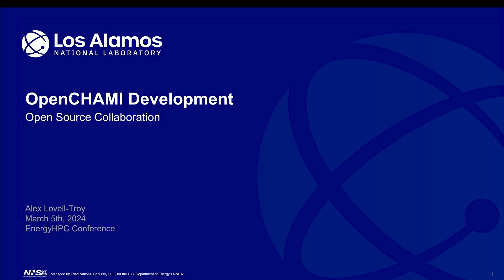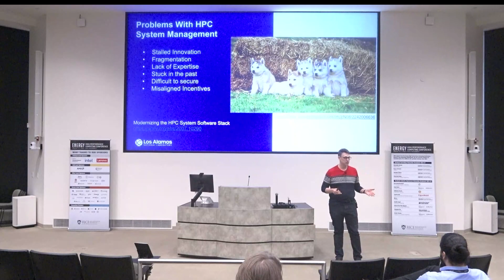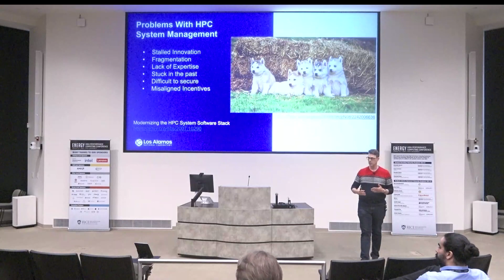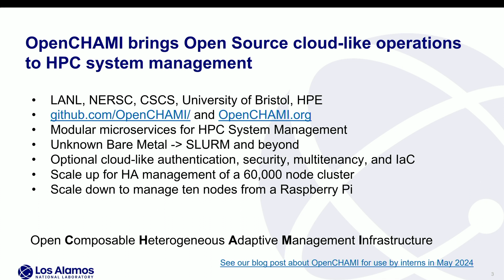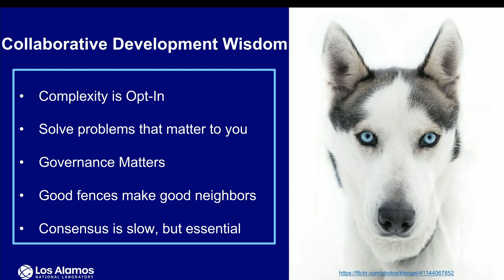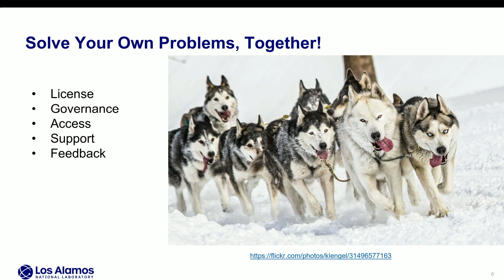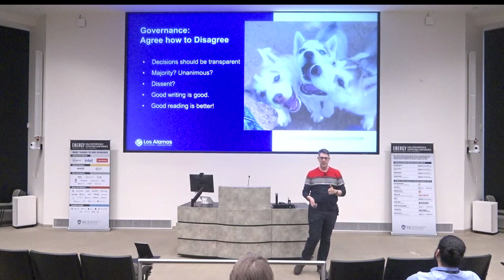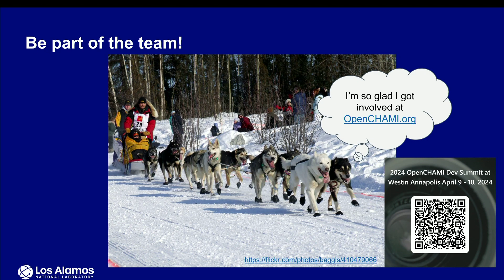Technical Talk: OpenCHAMI: Bridging Traditional HPC and Cloud Ecosystems Through Open Source Collab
Technical Talk: OpenCHAMI: Bridging Traditional HPC and Cloud Ecosystems Through Open Source Collaboration